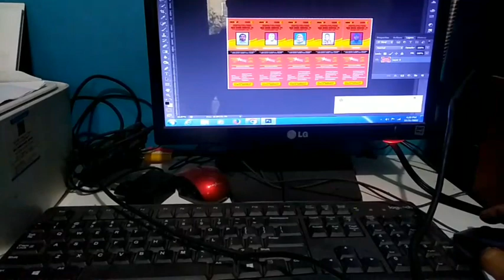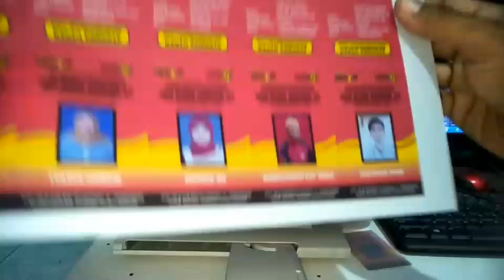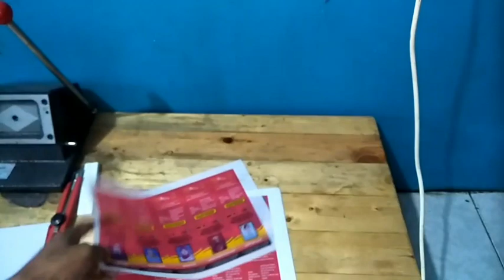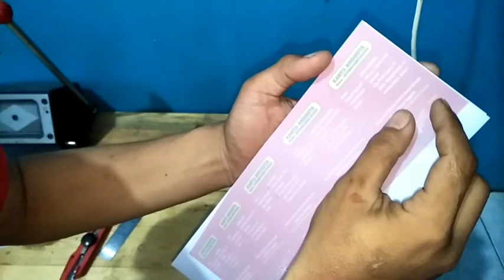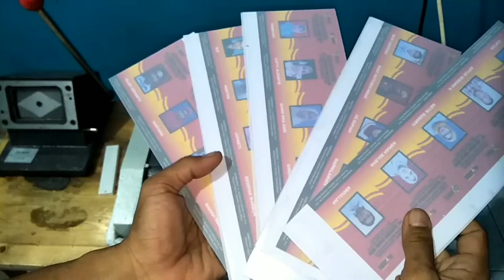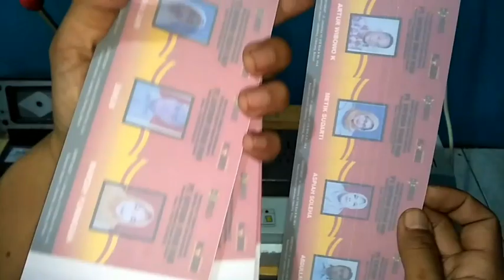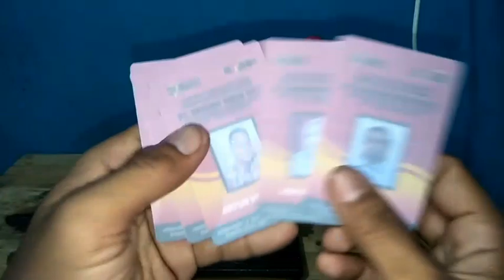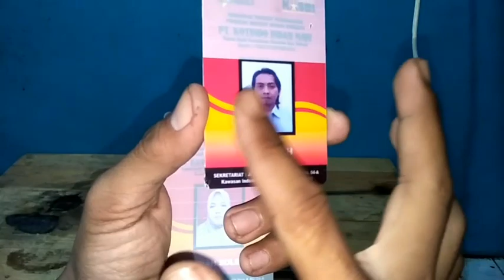Cara Membuat KTA | Paket Usaha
dalam video saya kali ini akan memberitahukan bagaimana caranya untuk membuat paket usaha membuat KTA..

Semoga Bermanfaat
Selamat Beraktifitas,
Selamat Berkreatifitas,

Salam Hangat,
Anc77